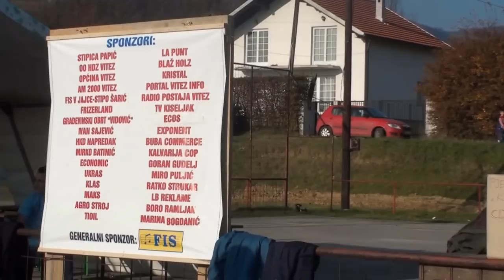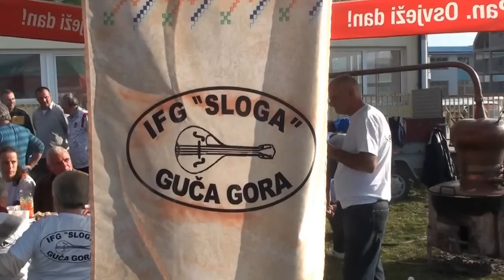Kazandžije i izvorni bećarac KRČEVINE 2014